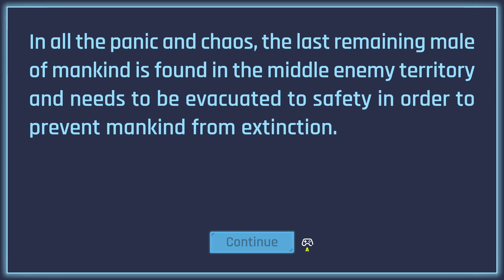The Last Male | Succubus 2069 | Adult PC Gameplay | Let's Try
A Sensual Action-Adventure Shooter with a touch of SoulsLike combat, Customize your female protagonist with full body details and sexy outfits. Travel across the futuristic wasteland to defeat the Succubus Queen to save humanity. Unlock new weapons and succubus mods to grow in strength.